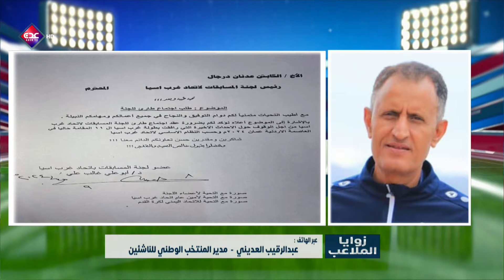عبدالرقيب العديني " إتحاد غرب آسيا بخطئة بحق لاعبي اليمن ويقذف بالمنتخب خارج أسوار المنافسة